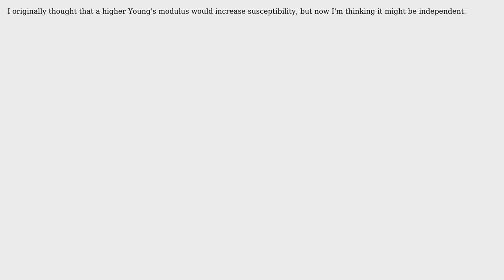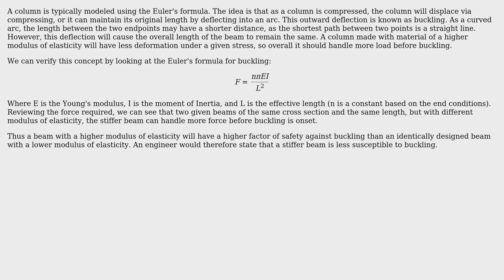For a bridge/beam, how will the Young's modulus affect the susceptibility of it buckling?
Engineering: For a bridge/beam, how will the Young's modulus affect the susceptibility of it buckling?

With thanks & praise to God, and with thanks to the many people who have made this project possible! You are responsible for your own actions.